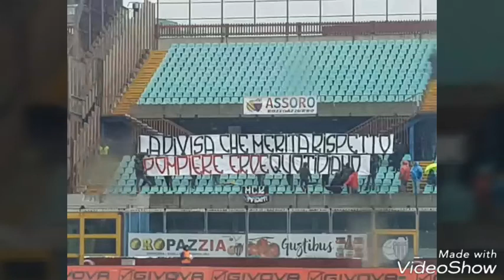I tifosi catanesi dedicano inno ai vigili del fuoco vittime DELL'ESPLOSIONE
In onore dei vigili del fuoco - tifo calcio catania